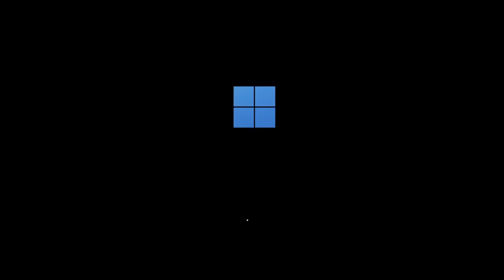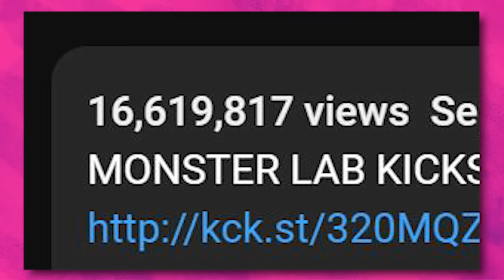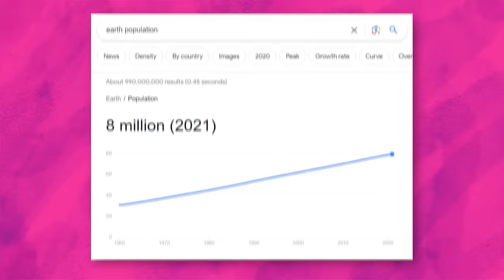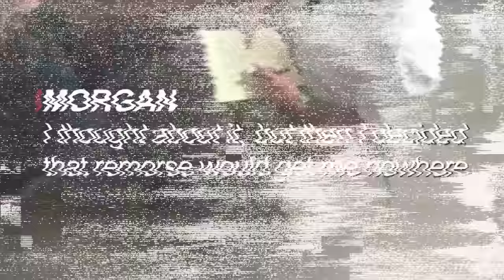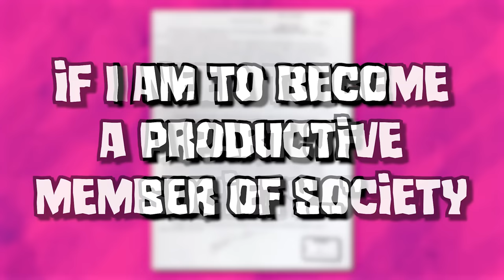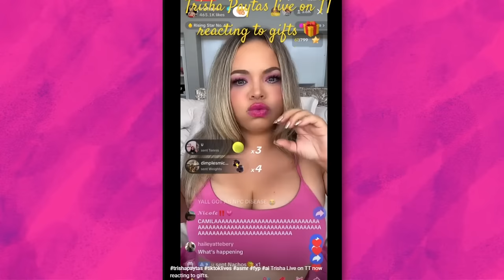The Slender Man Stabbings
Main Channel - @meatcanyon